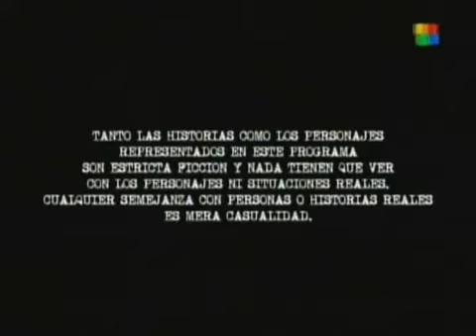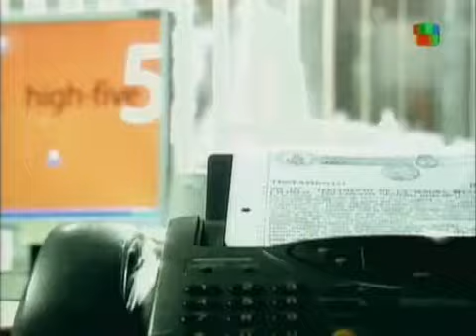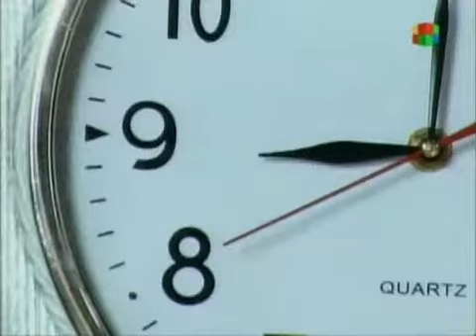La lola - Capitulo 127 (Completo)